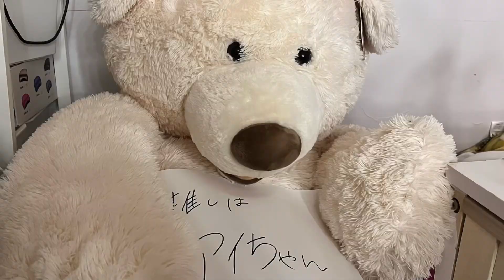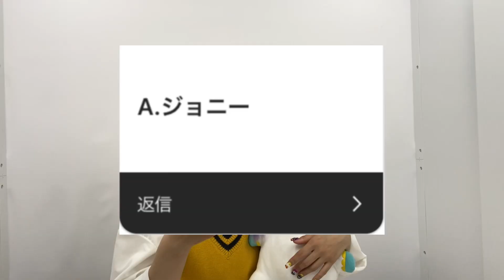【プリ説】皆さんのおかげで大きいくまさんの名前が決まりました🧸本当にありがとうございます😭。まぁプリ機の中ってことは、ハイテンションなわけね？！変な名前でもウェルカムしちゃうから本当に良くないよね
💓💓💓💓マツちゃんの最近💓💓💓💓
みんな決めてくれてありがとう！
めちゃくちゃオキニすぎて毎日呼んでるよおおおお
また困ったらみんなにお願いするね

マツのSNS

LINE          マツちゃん   で検索